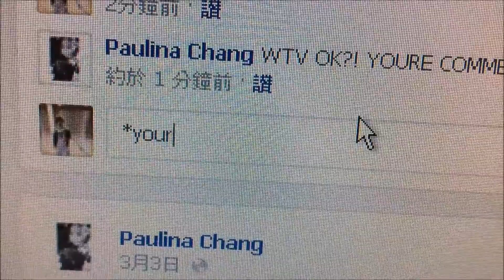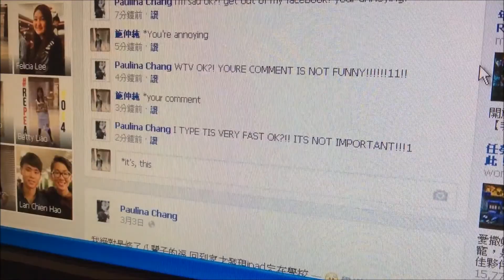You're not your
There is a difference between "You're" and "Your"